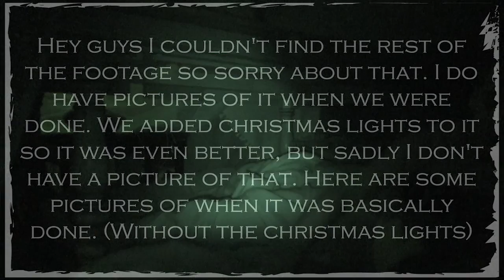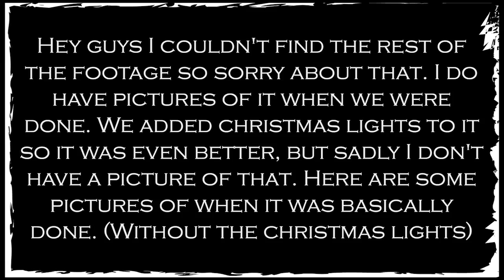Sean and Addy---Epic blanket fort!!---#3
Hey everyone. This video is from new years eve so i'm sorry about it being so late. There was a LOT of editing that had to be done and I had to take a 28 minute video and take it down to 10. This is by far my favorite video that we made. Also we filmed a couple more videos so expect to see them. One more thing, I just found a bunch of old videos that never made it to youtube, (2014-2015) so if you want to see us react to those leave us a comment. Bye!:) :) :)